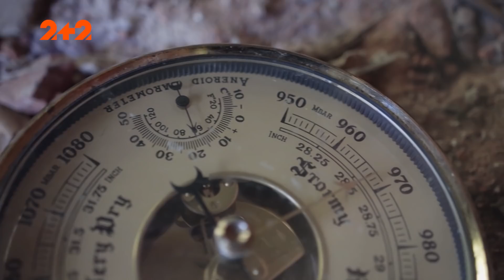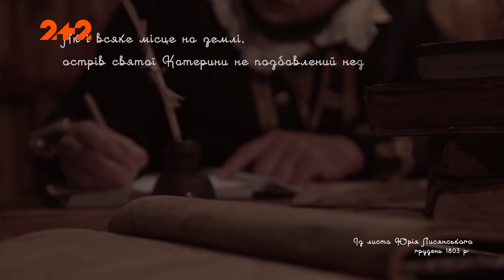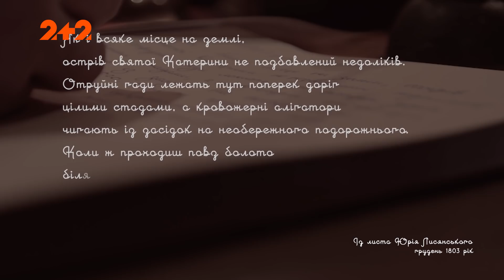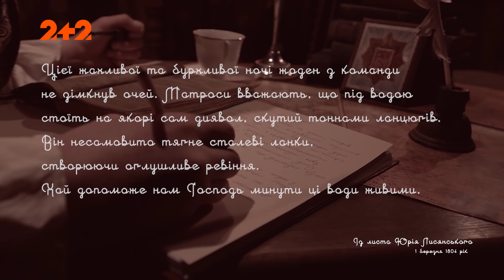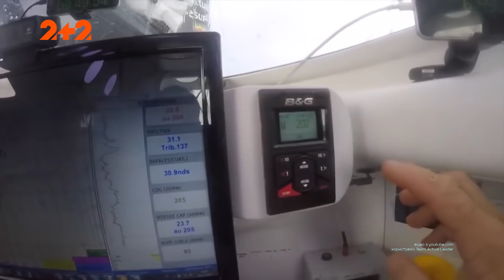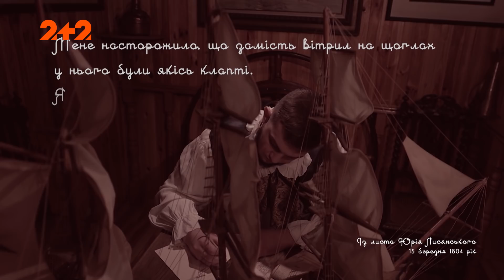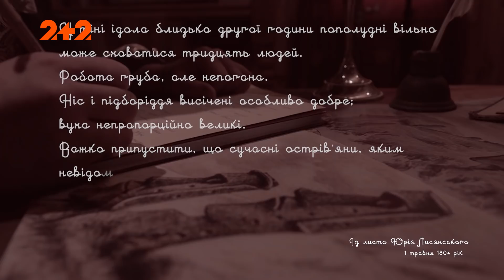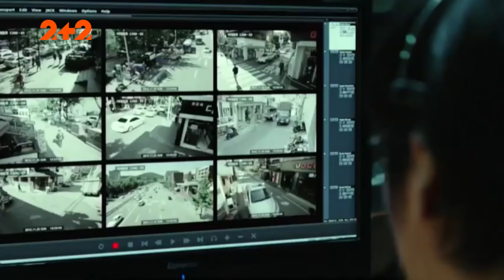Український Магеллан — Загублений світ. 6 сезон. 11 випуск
Ця історія почалася давно і далеко. Ще у 1803 році на іншому боці світу аж у Фінській затоці. З порту міста Кронштадт виходять 2 вітрильники: «Нева» і «Надія». Вони стануть першими в Російській імперії кораблями, які обійдуть навколо світу. Проте ім’я капітана, який зробить це першим, згодом повикреслюють із усіх підручників. У цьому випуску ви дізнаєтесь про найвидатнішого українського мореплавця Юрія Лисянського, про те, хто так ненавидів найвидатнішого капітана ХІХ сторіччя та про нерозгадані загадки, що й досі лишаються на його неймовірному маршруті.